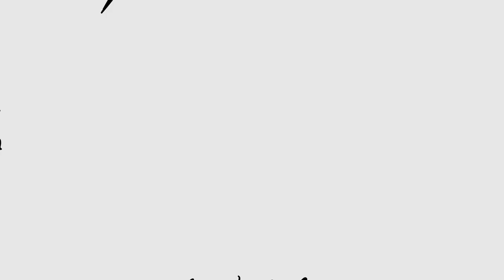Robin Williams | Film Vlog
🎬 Follow LauraAnnProductions 🎬